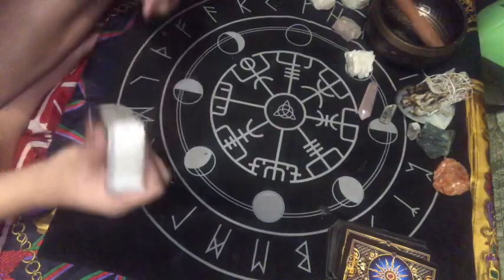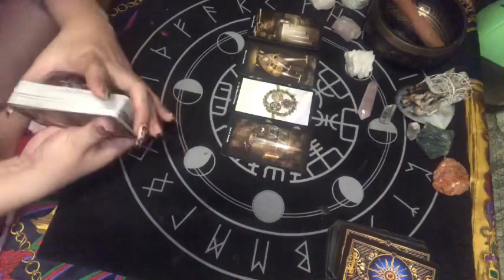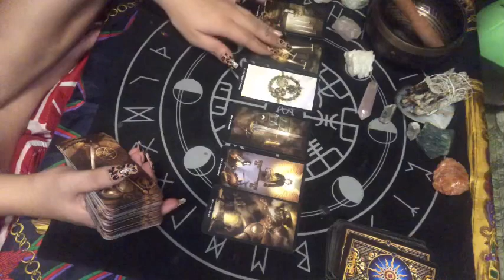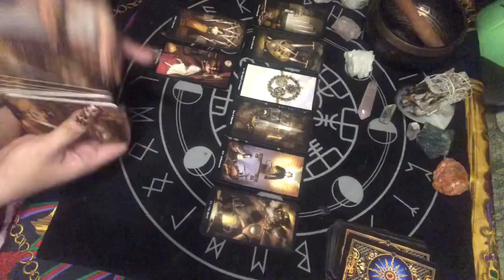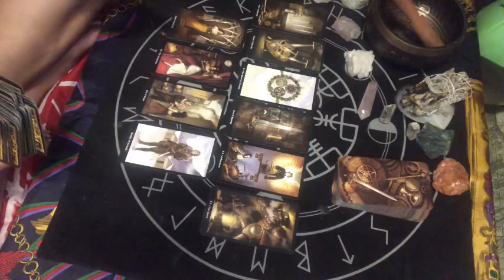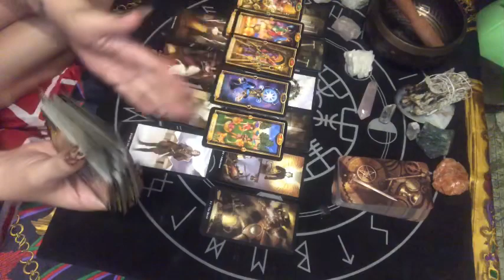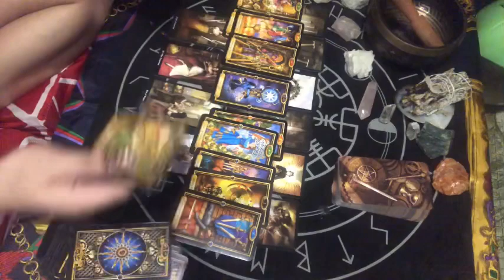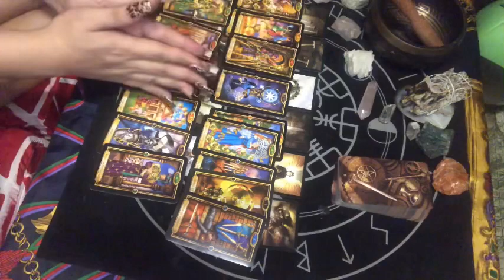SOMEONE NEEDS TO HEAR THIS TAROT READING: YOU LOVE THEM SO MUCH & THEY USE THIS AGAINST YOU